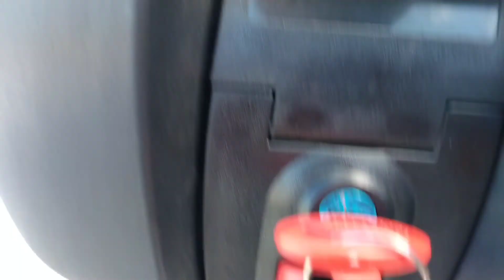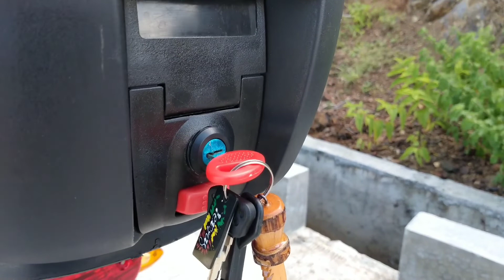simpling upgrading ng yamaha ytx125/ for personal needs is the first priority